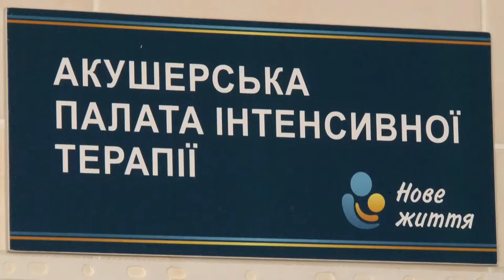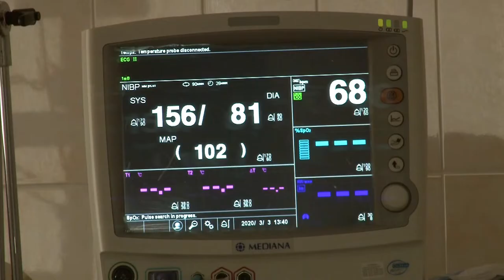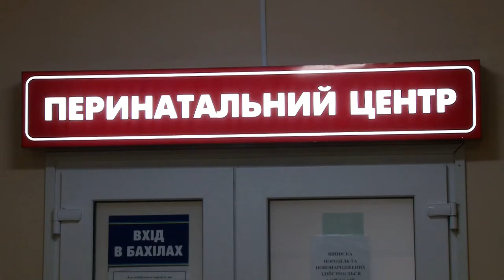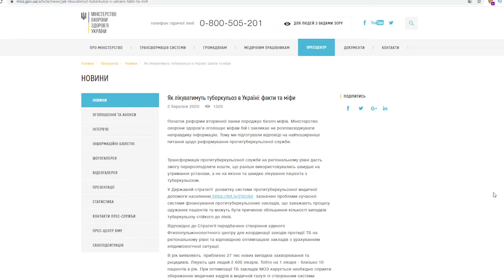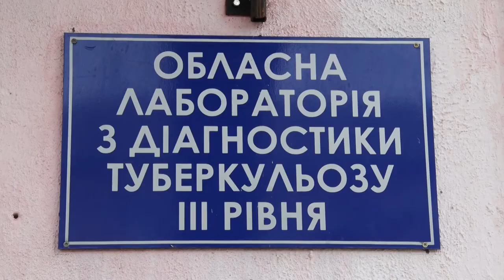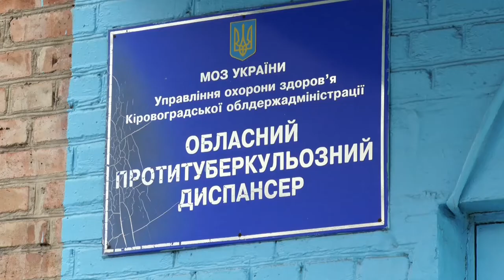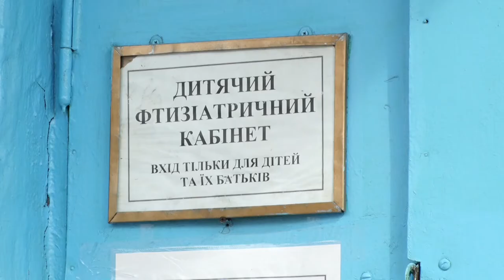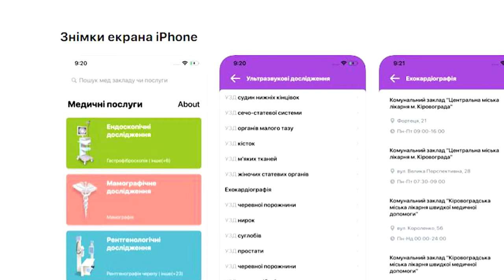Головні новини Кіровоградщини | 4 березня 2020 року | телеканал Вітер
У випуску:

- 25 застарілих боєприпасів часів Другої світової знайшли поблизу двох сіл Кіровоградщини;
- Четвірні у Кропивницькому нині радіє чи не вся країна;
- Склали тест на знання законів та вміння їх застосовувати прокурор Кіровоградської області та його заступник;
- Голова Добровеличківської районної ради Людмила Корнієнко склала повноваження;
- Лікуватися додому відпускатимуть хворих із відкритою формою туберкульозу;
- Адміністративні послуги у Кропивницькому стають ближчими;